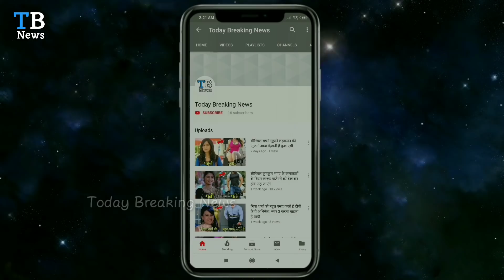ये है सीरियल साथ निभाना साथिया के रियल लाइफ पार्टनर, किंजल के पति को देखकर हैरान हो जाएंगे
Friends, you must have seen the TV serial Saath Nibhana Saathiya.  All the characters of this serial were also well liked by the people.  But today we will tell about the real life partner of the actors of this serial.

 Number 1. Rupal Patel.

 Radha Krishna Dutt is the real-life husband of actress Rupal Patel, who gained popularity as Kokila Modi in this TV serial.

 Number 2. Rucha Hasbnis.

 TV actress Rucha Hasbnis also gained a lot of fame in this TV serial, with the character of Rashi.  Rucha Hasbnis married Rahul Jaigdal in 2015, and made her her real-life husband.

 Number 3. Vandana Vithalani.

 Urmila's role in the serial Saath Nibhana Saathiya was played by 40-year-old TV actress, Vandana Vithalani.  The real life husband of Vandana Vithalani is named Vipul Vithalani.

 Number 4. Feroza Khan

 Shakir Chaudhary is the real life husband of actress Feroza Khan who plays Kinjal in the serial Saath Nibhana Saathiya.

 By the way, friends, who did you like the serial Saath Nibhana Saathiya, I still loved you.  You must tell us by commenting.

Yeh Hai serial Saath Nibhana will be surprised to see Sathia's real life partner, Kinjal's husband

नमस्कार दोस्तों Today Breking News में आपका स्वागत है, दोस्तो इस वीडियो को लाइक और शेयर जरूर कर दीजिए, और हमारे Today Breaking News YouTube चैनल को सब्सक्राइब करें, ताकि Dally Bollywood और Latest News आपको देते रहें

Today Breakingl News, TODAY BREAKING NEWS, today breking news, TodayBrekingNews